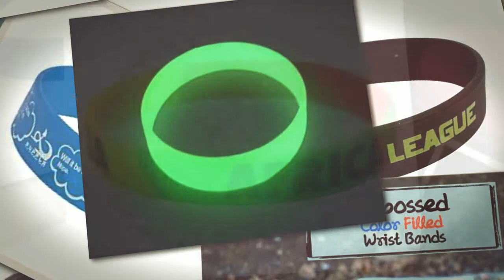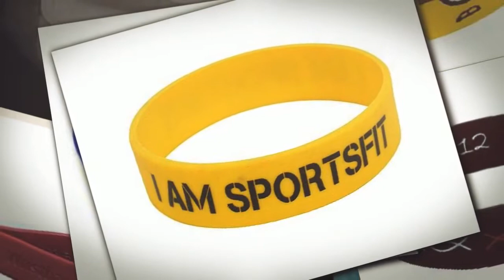Amazing Art | Wristband Printing | Wristband Manufacturing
Printed Wristband | Silicone Wristband | Rubber Wristband
Amazing Art is a India's Largest wristband printing & manufacturing company. We are successfully serving our clients from all over india since 2007,We are specialised in manufacturing wristbands for election campaigns and for promotional products used in political elections in india, Amazing Art is also a known brand name in corporate sector as a printed wrisband manufacturer & suppliers, We have supplied wristband to many corporate companies includes Aiesec, Hero, Cloud99 etc. for their promotional activities. We are expert in manufacturing All kind of Rubber Wristband from cheapest wristband to qualitative wristbands in all sizes & colors.

All your needs from business promotion, to marketing collateral, Corporate gifting goods now available at Amazing art, with us you will explore your business and brand like never before! Amazing Art® works closely with the production department to guarantee that quality is consistent in all sizes and colors. To ensure that we are producing the highest quality goods in the market,the Amazing Art® team conducts ongoing production tests and research. Rest assured, Amazing Art® is second to none. We are the first & a known company which provide end-to-end solutions in this domain,Amazing Art deals in wristband manufacturing like rubber wristband,printed wristband,engraved wristband,glow in dark wristband,promotional wristband,wristband keychain,multi-color wristband etc.

Amazing Art Believe in teamwork & Always welcome people with new ideas & energy to set-up their business with amazing art as a distributer, wholesaler,etc. Amazing art have netowrk of around 100 distributers & wholesaler in all over india,Our corporate office & manufacturing units are situated in new delhi,

Amazing Art

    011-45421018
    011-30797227